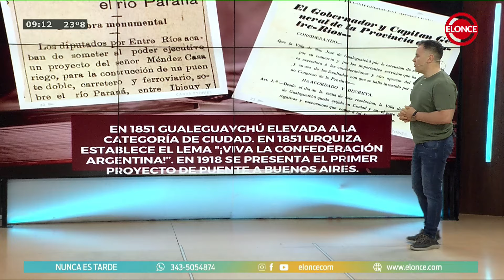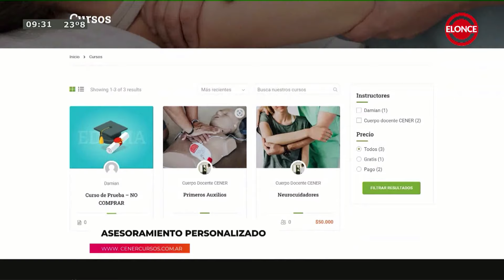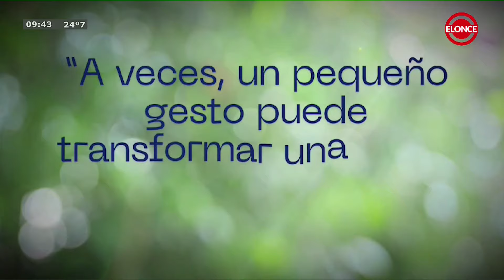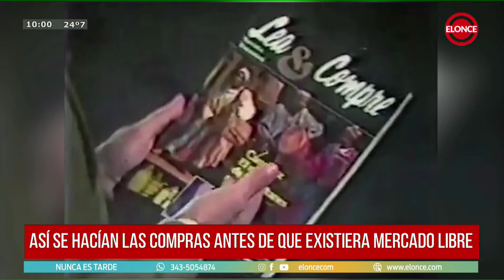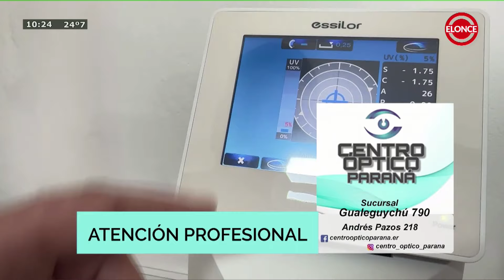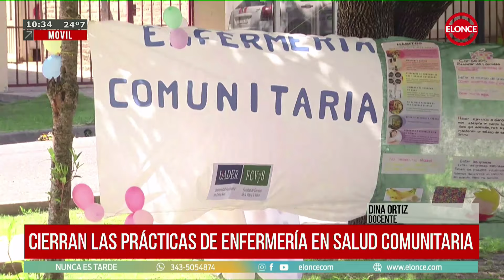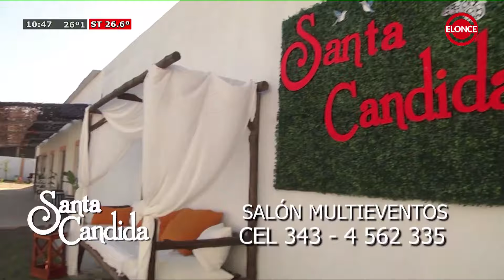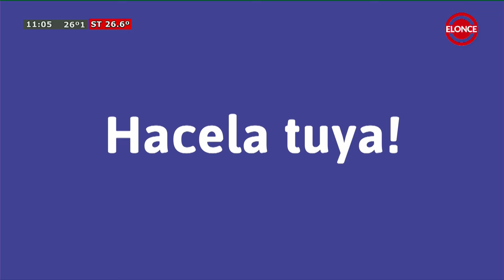Nunca es Tarde - Programa 04/11/24